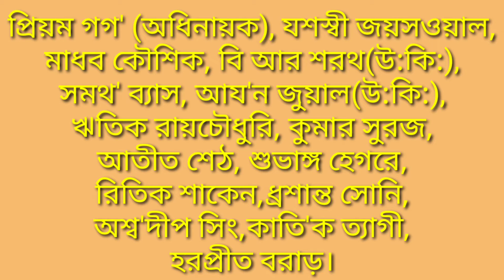ভারতীয় দল ঘোষনা||Under 23 India Team Squad Announced for India Vs Bangladesh Series||Go Sport